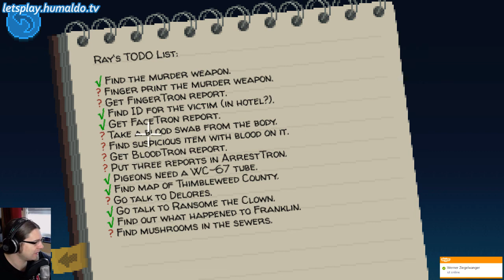GAS! FOR! THE! CHAINSAW! 🇬🇧 THIMBLEWEED PARK #12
A 30 years old dream came true. Sniff.
Titel: Thimbleweed Park | Platform: Steam | Game Language: English | Commentary: English | Style: Blind